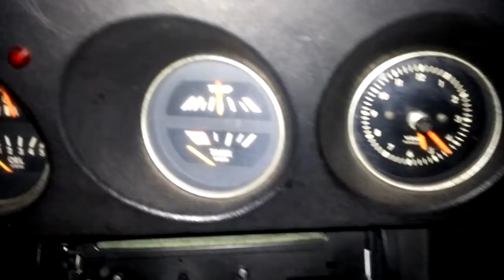Lazy Coolant Temperature Gauge on Opel GT